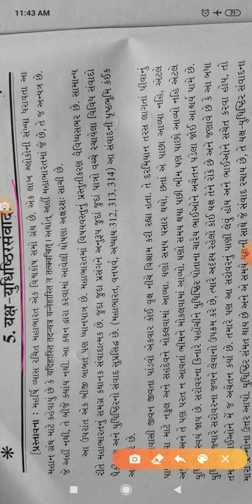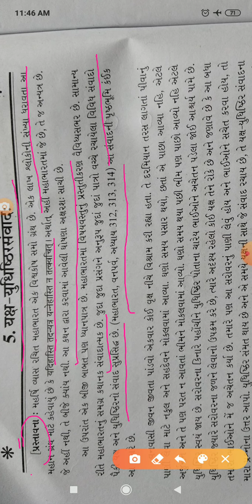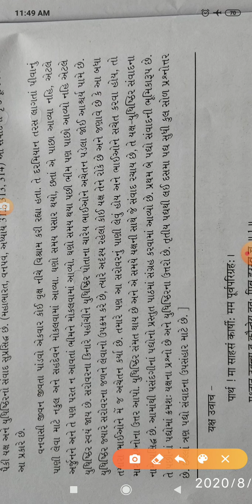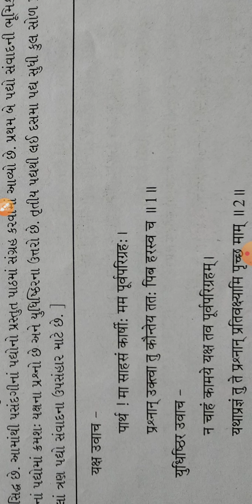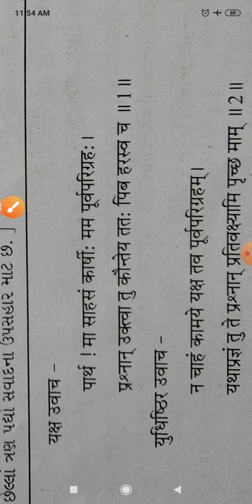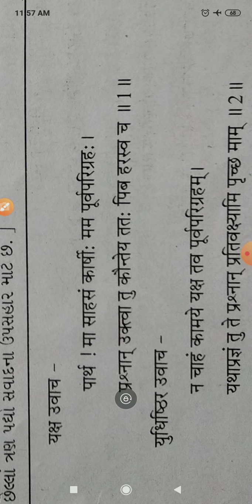સંસ્કૃત ધોરણ 12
કાવ્ય : 5 યક્ષ -યુધિષ્ઠિર સંવાદ  શ્લોક  1, 2